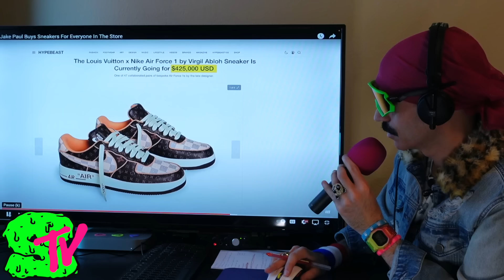Jake Paul BRUTALLY DESTROYS his NEW EMPLOYEE!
Jake Paul recently called out Sean Strickland after he sparred Sneako.  That makes some people think that the Problem Child is an angel unlike Logan Paul.

Today SEWER KiNG will prove that he is nothing of the sort!  The Sewer News Network has another exclusive story that will expose Jake Paul as the monster that he is!

Today SEWER KiNG will break down the footage from the recent vlog: Jake Paul Buys Sneakers For Everyone In The Store

After this exclusive breakdown you will see that he is no better than his brother Logan Paul the WWE Champion and promoter of PRIME energy drinks with his partner KSI and host of the IMPAULSIVE podcast with Mike Majlak.